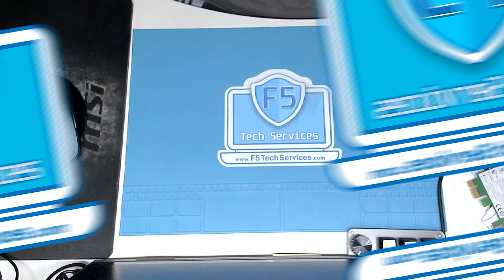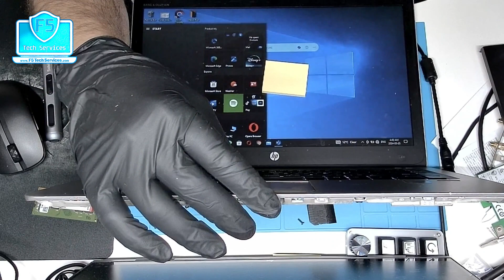HP 840 G3 - CMOS Reset + Motherboard Power Drain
👇 Items suggested for this and many other fixes 👇

All products recommended by F5 Tech Services
(Amazon USA)
(Amazon Canada)

[ These videos are made to show our clients the service done on their computers.